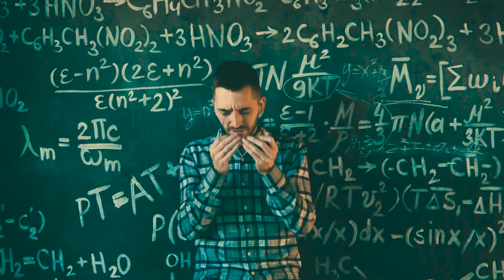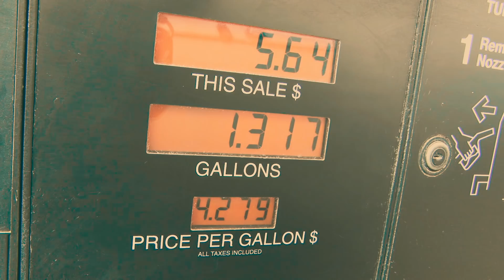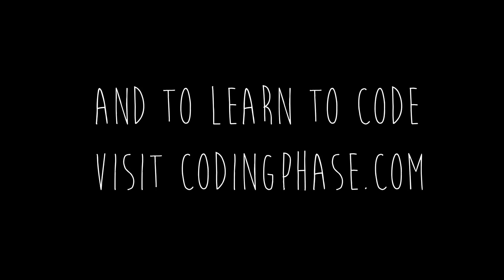How I became a developer / engineer in one of the biggest companies | Omar Suriel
Check out Omar Suriel Channel